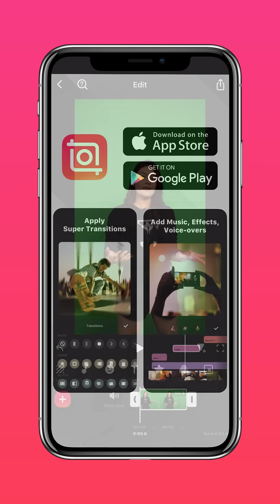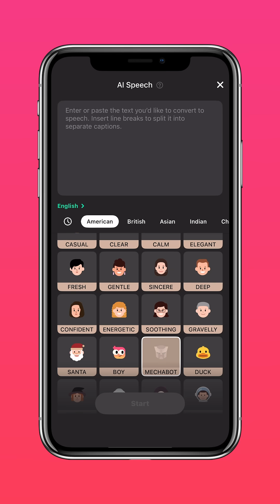Change your voice or let AI speak for you with InShot’s voice effects and AI Speech features😌💬